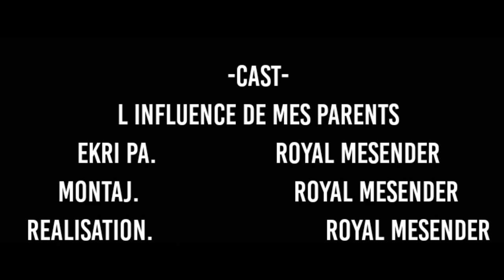l influence de mes parents [mini sèrie] epizòd#5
yon feyton de royal mesender junior